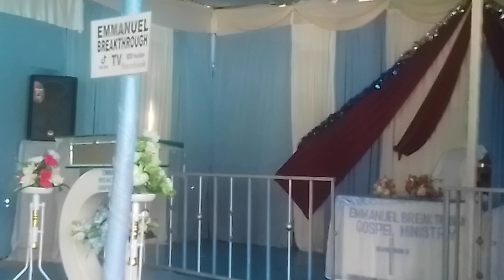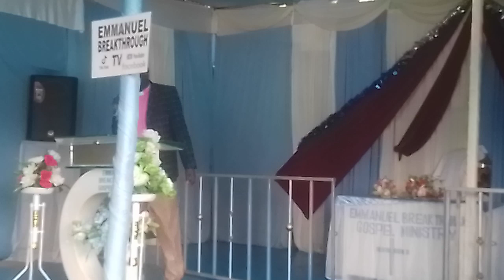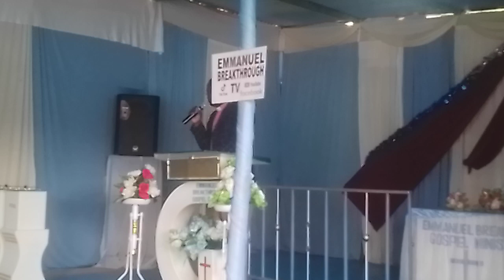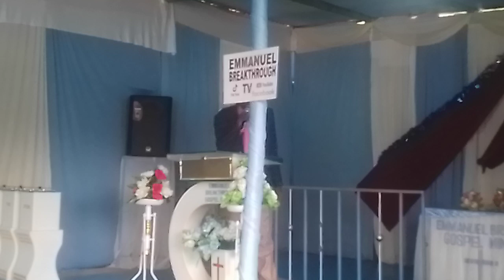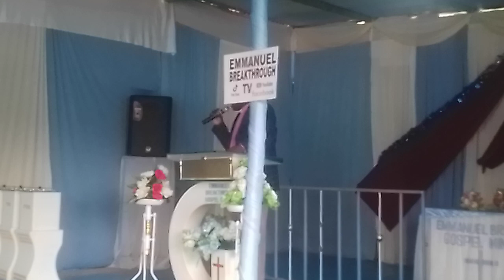Rev Simon Njoroge M preaching during sunday service at E.B.G.M Centre 10/11/2024